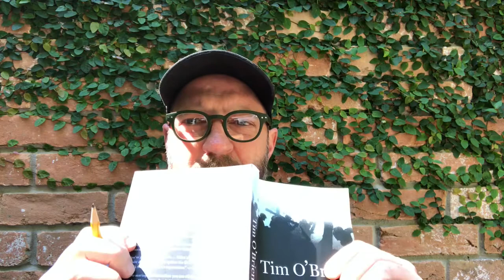The Things They Carried by Tim O'Brien (Chapter 4) "On the Rainy River"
An analysis of the fourth chapter of Tim O'Brien's The Things They Carried by Tim O'Brien.